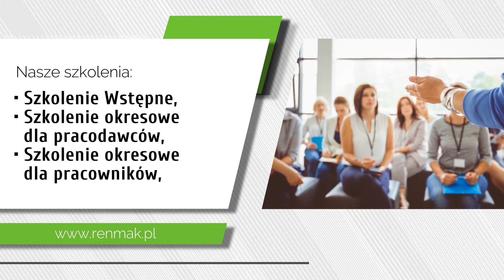Ocena ryzyka zawodowego Wrocław Renmak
Nasza oferta dotyczy przede wszystkim organizacji szkoleń przygotowujących pracowników do rozpoczęcia pracy w danym zakładzie pracy. Zajmujemy się między innymi oceną ryzyka zawodowego, postępowaniem powypadkowych i przygotowywaniem dokumentów do wniosku o dofinansowanie z ZUS.

Ponadto oferujemy szkolenia okresowe dla pracodawców i innych osób, które kierują pracownikami. Przeprowadzamy szkolenia wstępne i okresowe dla pracowników inżynieryjno-technicznych.